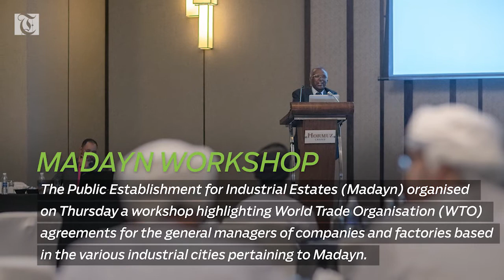Oman to celebrate Industry Day on February 9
Oman Industry Day

Oman will celebrate the Industry Day on Saturday, February 9. The event is held every year by the  Ministry of Commerce and Industry in commemoration of the visit of His Majesty Sultan Qaboos bin Said to Rusayl Industrial Estate on February 9, 1991.

Five Pacts Signed

Five agreements have been signed for the establishment of the Duqm Integrated Electricity and Water Station, which will receive $480 million in investment.

Majid Al Futtaim

Retail giant Majid Al Futtaim posted an 8 per cent growth in group revenue in 2018, the company's  preliminary and unaudited operational and financial results have shown.

Madayn Workshop

The Public Establishment for Industrial Estates (Madayn) organised on Thursday a workshop highlighting World Trade Organisation (WTO) agreements for the general managers of companies and factories based in the various industrial cities pertaining to Madayn.

Gartner IT Spending

Worldwide IT spending is projected to total $3.76 trillion in 2019, an increase of 3.2 per cent from 2018, according to the latest forecast by Gartner.